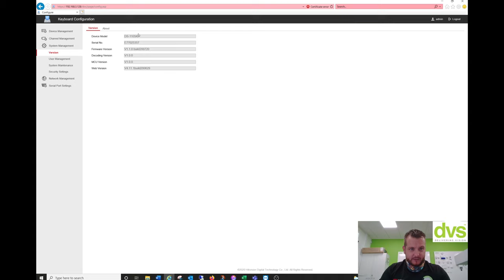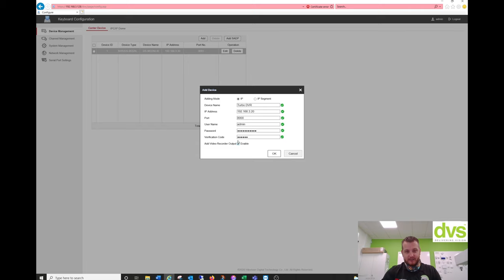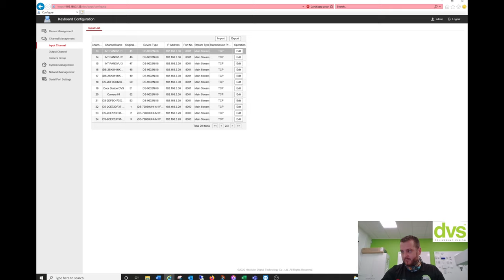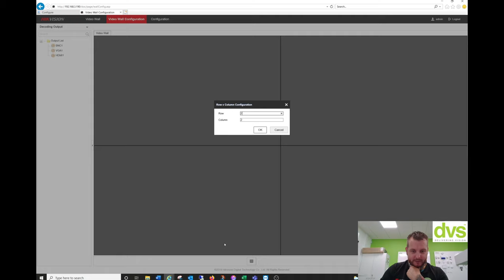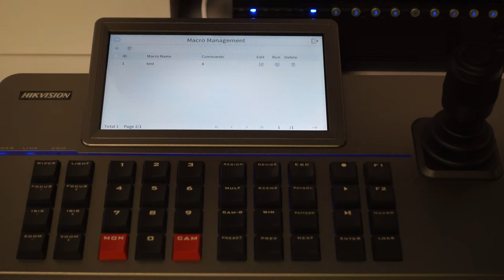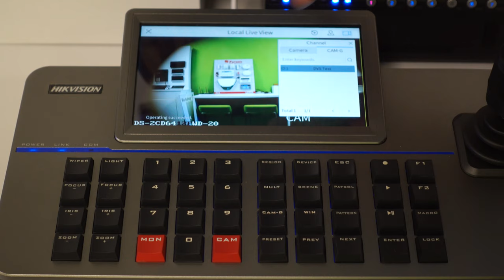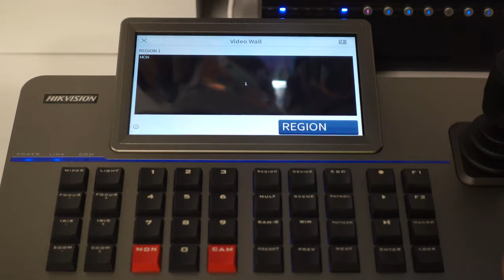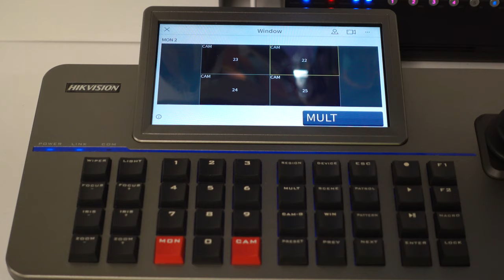Hikvision DS-1105KI Keyboard Walkthrough & Setup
In this weeks video, Dave looks at the Hikvision DS-1105KI network keyboard, with 7 inch LCD, up to 4-ch live view and support of up to 32 users (1 administrator and 31 operators).